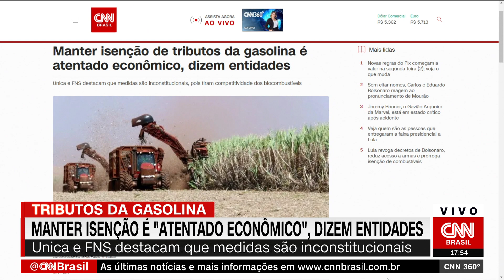Manter isenção de tributos da gasolina é atentado econômico, dizem entidades | CNN 360º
As entidades representativas do setor sucroenergético, Unica (União da Indústria de Cana-de-Açúcar e Bioenergia) e FNS (Fórum Nacional Sucroenergético), consideraram “um atentado econômico, ambiental, social e jurídico” a manutenção da isenção de tributos federais sobre a gasolina.